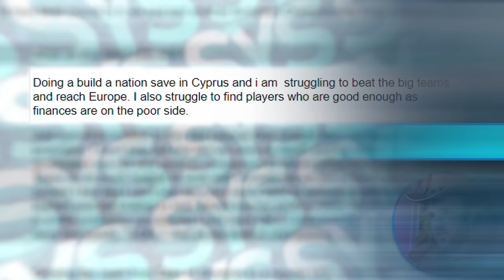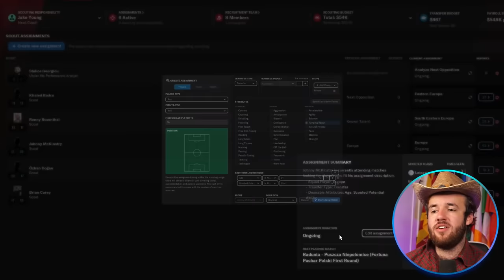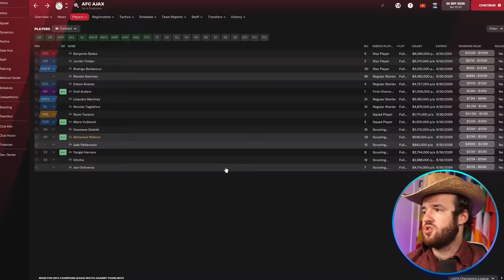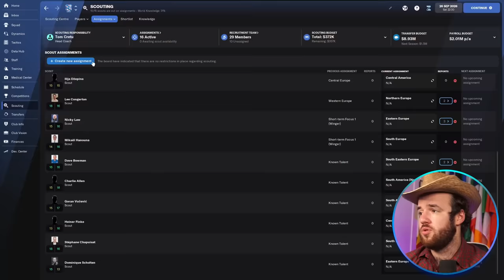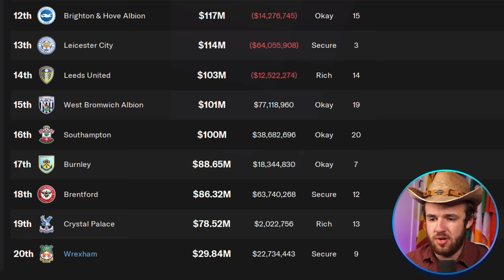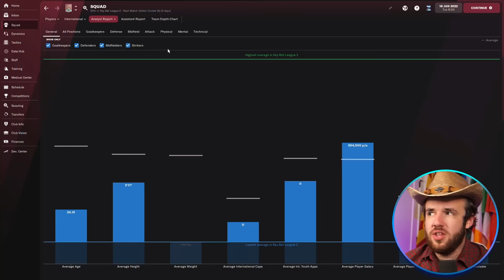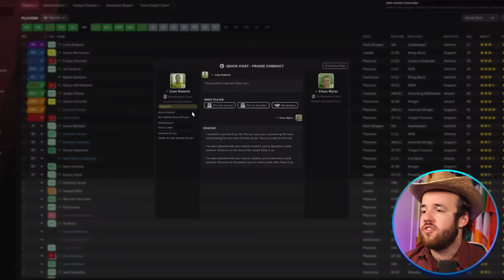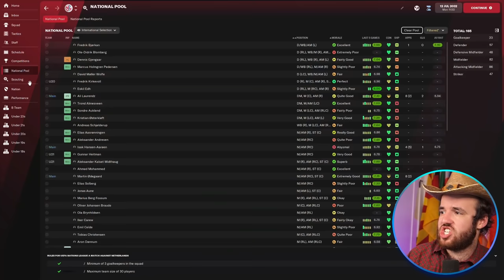“Your Tactic Is Just Bad” (Save Your Saves)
I have had the chance to diagnose a lot of different problems over the year we’ve been saving saves. There are always complex finances, scouting conundrums, and a wide variety of random awfulness that Football Manager can throw at you from time to time. I don’t think I’ve ever been able to blame a tactic on FM for as much as I am able to in this save your saves video. I know tactics are difficult to get right, but I suppose sometimes you follow your heart and it’s just wrong.

What is very interesting is that in the same save with the struggling tactic, the scouting for wonderkids has gone incredibly well. It was done with great skill in a way that sets an example for other people looking to build a team in a similar way. That is, the best way because signing a bucket of wonderkids and developing a golden core of players is just the best way to go about business in Football Manager - 30-year-olds be damned. Enjoy the latest edition of SYS!

Much Love,
FM Senpai